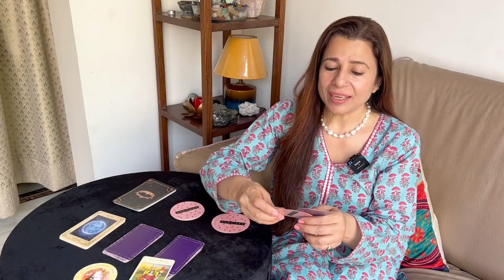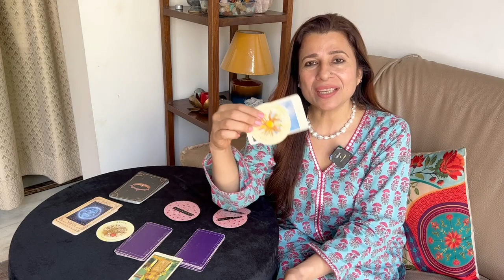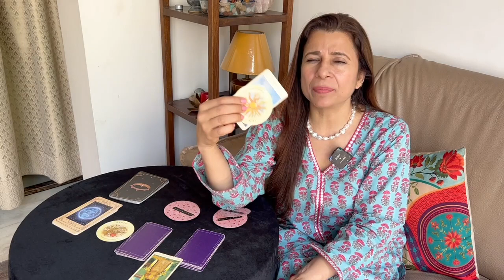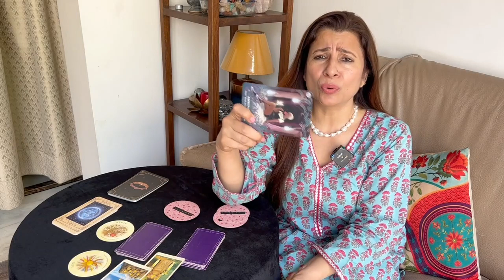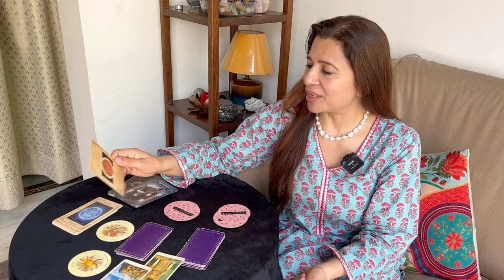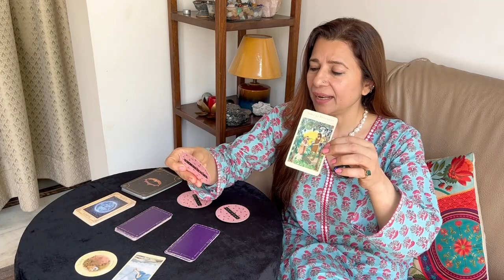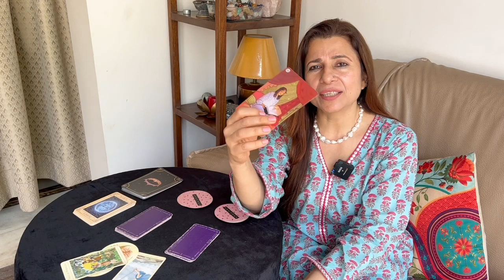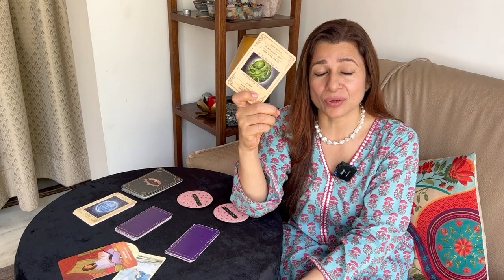Aries, Taurus, Gemini & Cancer | Saptahik Rashifal | 16-22 May 2022 | साप्ताहिक राशिफल | WeeklyTarot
♈ Aries (मेष): 00:59
♉ Taurus (वृषभ): 07:41
♊ Gemini (मिथुन): 12:57
♋ Cancer (कर्क): 19:14

Aries, Taurus, Gemini & Cancer | Saptahik Rashifal | 16-22 May 2022 | साप्ताहिक राशिफल | Weekly Tarot